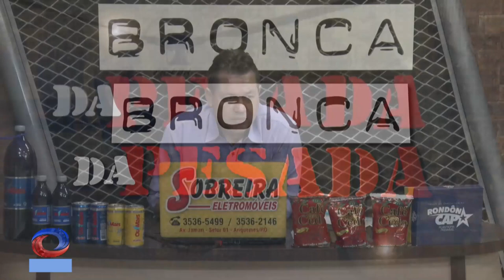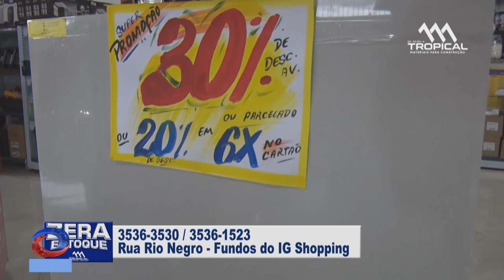Família e amigos prestam homenagem no último adeus à Raquel Daiane